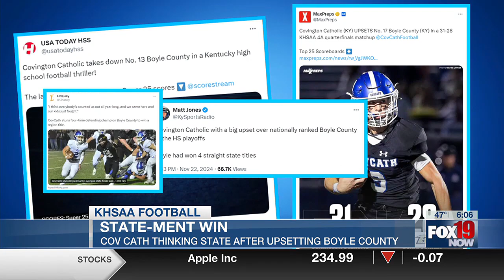State-ment Win: Covington Catholic thinking state after upsetting Boyle County